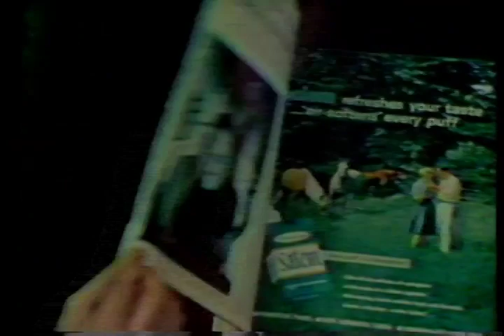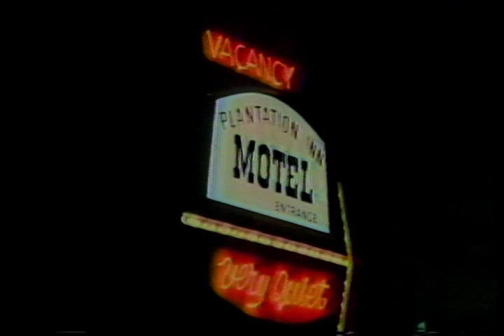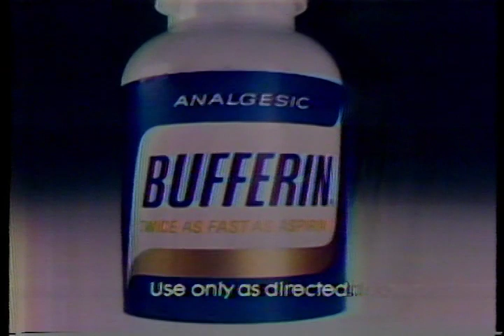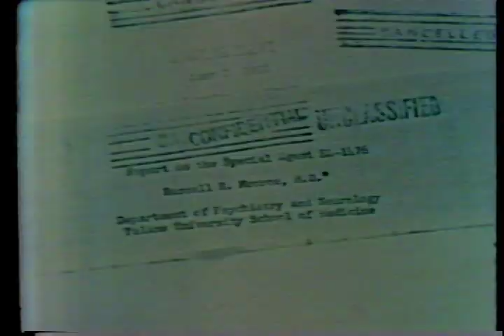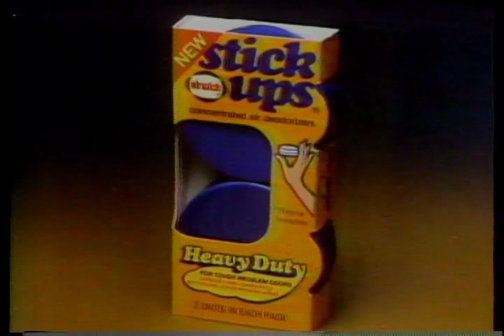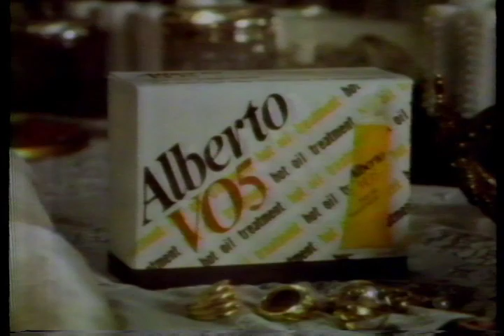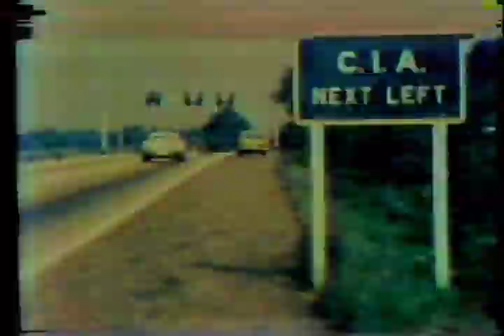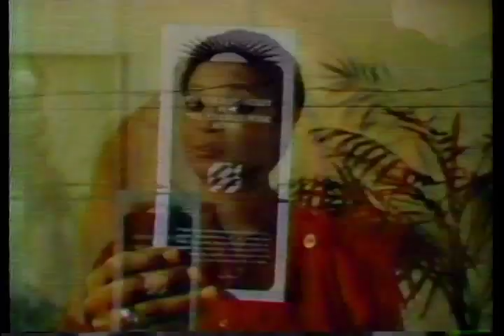Mission Mind Control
1979 ARC Identifier 37950 / Local Identifier 170.110. Uncovering government agencies (especially the CIA) that secretly tested the effects of LSD on humans. Department of Justice. Drug Enforcement Administration. (07/01/1973 - )